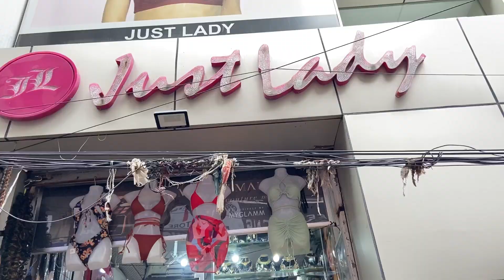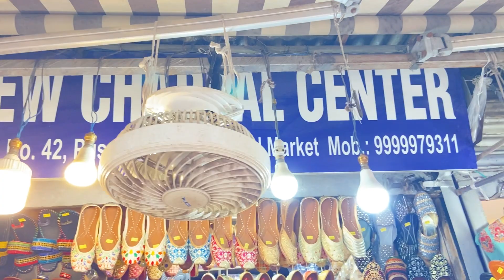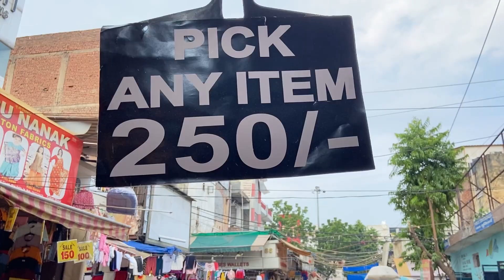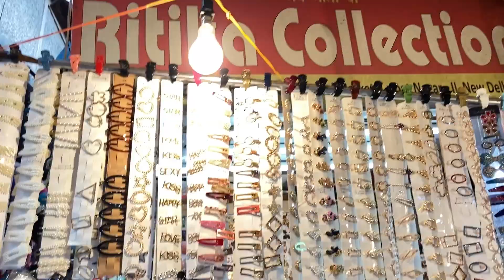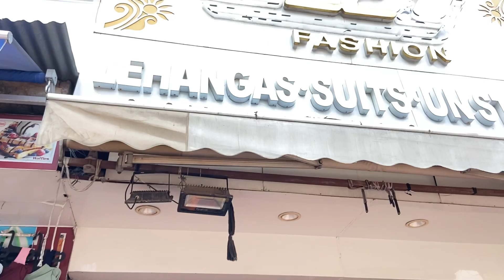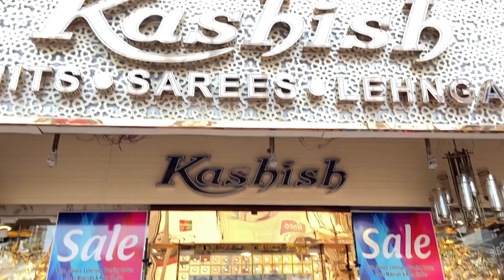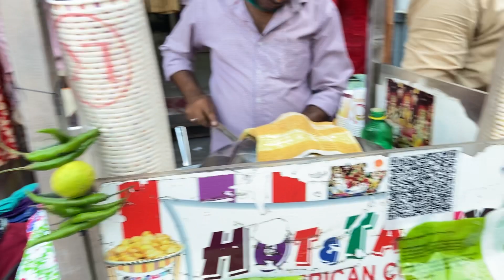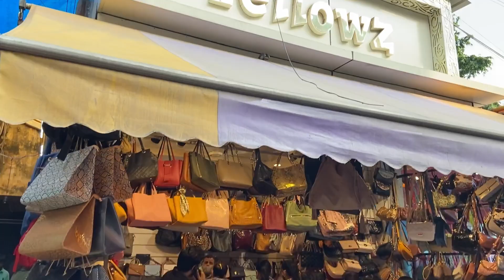Lajpat Nagar Market Delhi Part 2 |Festive Collection Suits, Lehenga, Tops etc October 2021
Hi Everyone,

xoxo